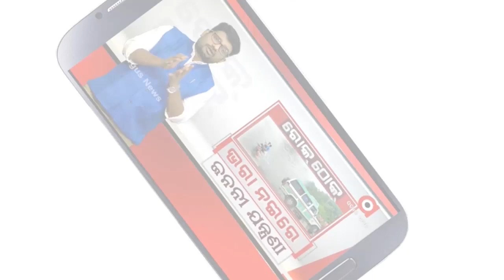ଏପ୍ରିଲ 25ରେ ଆୟୋଜିତ ହେବାକୁ ଯାଉଛି ଦ୍ଵିତୀୟ ଷ୍ଟାର ଫିଲ୍ମ ଆୱାର୍ଡ ...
ଏପ୍ରିଲ 25 ତାରିଖରେ ଉତ୍କଳ ମଣ୍ଡପ ଠାରେ ଆୟୋଜିତ ହେବାକୁ ଯାଉଛି ଦ୍ଵିତୀୟ ଷ୍ଟାର ଫିଲ୍ମ ଆୱାର୍ଡ. ଏନେଇ ଏକ ସାମ୍ବାଦିକ ସମିଳନୀ ଡାକି ସୂଚନା ଦିଆଯାଇଛି ...